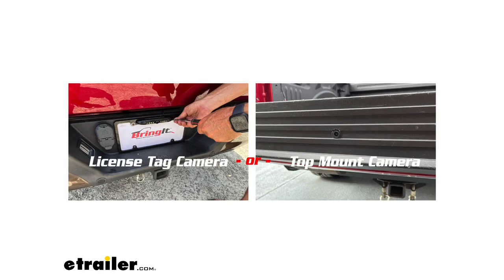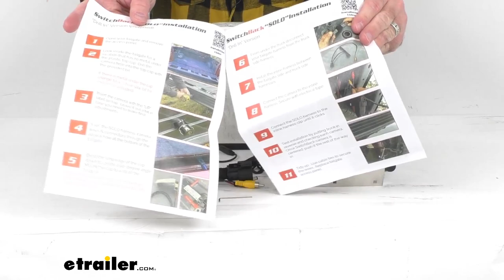etrailer | Let’s Check Out the BringIt SwitchBack SOLO Down Tailgate Camera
Hi, everybody, Andy here with etrailer.com.  Let's take a look  at this BringIt SwitchBack SOLO Tailgate Camera.  Now, this is designed to fit your 2015 to 2020 Ford F-150.  And on custom fit parts such as this system,  I do recommend taking advantage of our vehicle fit guide  here at etrailer.com.  Simply input the year, make, and model of your vehicle,  and our fit guide will confirm if this will work for you  or if we have something comparable that will work for you.  I do wanna let you know upfront  that this product is not compatible  with the 360 Ultimate Trailer Tow Camera System  or with digital cameras.

Now, this camera system  is going to let you clearly see objects behind you  as you drive in reverse with the tailgate down.  As you know, rear cameras on our vehicles  have become an essential feature that we depend on.  However, most pickup trucks,  that camera is right there in the tailgate  where the handle is,  so if you ever need to drive in reverse  with that tailgate down for whatever reason,  instead of seeing what's going on behind you,  you're seeing what's going on below you instead.  This system is going to tie into your factory backup camera,  and then it's gonna automatically switch views  when you put your tailgate down.  Now, this is only going to work for you  if you already have a factory backup camera in your truck,  this does not add that functionality to your truck,  just so you're aware of that.

This is going to be a relatively easy installation.  It will require the temporary removal  of your tailgate access panel  to mount the SOLO block and harness.  And this SOLO block actually houses the sensor  that is going to detect the orientation of your tailgate.  So when your tailgate is down, the sensor will detect that,  and then activate the camera system.  And then this inline harness is going to connect directly  to your factory camera harness,  so there's not going to be any need  for an additional monitor.

So this is going to tie in seamlessly  to your factory rear view camera on your F-150.  Now, you can choose the view  that's going to work best for you.  For the best view that this camera system offers,  that's going to be the top mount camera  that you see there on the right hand side of your screen.  That top mount camera installs into the top of your tailgate  to allow you to safely back up  when you're carrying longer loads.  But if you don't wanna drill into your truck,  then the license tag camera frame  is going to be the option for you.

But the best view is going to come  from the top mount camera.  And again, as I mentioned, drilling is required,  and to make this installation easier,  this does include the drill bit necessary  to drill into the top of your tailgate.  And then once you have that hole made with that drill bit,  then this is just going to drop  into the top of your tailgate.  So then when your tailgate is down,  then that camera is going to see what's going on behind you.  But again, the license plate option is also available  if you don't wanna drill into your tailgate.  The license plate frame does have these LED lights,  and then the angle of the camera is also adjustable.  Instructions are included  to guide you through the installation process,  go step by step with colored photos, which is great.  So again, the installation's going to be very easy,  and you're gonna be up and running  with a secondary camera system in no time.  So if you are looking for a camera system  that's gonna let you clearly see what's going on behind you  as you drive your F-150 in reverse with the tailgate down,  this is going to be a great option for you to consider.  One thing I wanted to mention that I didn't mention before  is this system is made here in the USA.  Well, I think that's gonna wrap up our time together.  I do hope the information was helpful for you.  Again, my name is Andy.  Thank you for joining me.